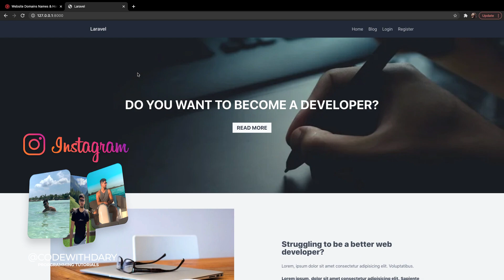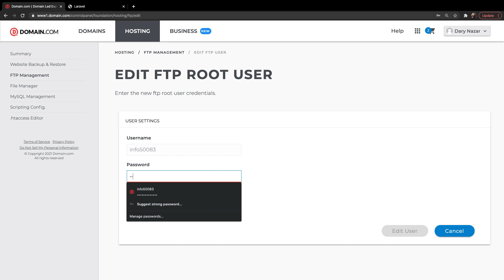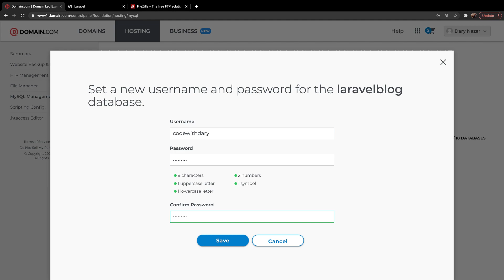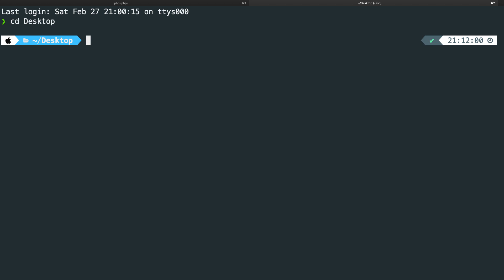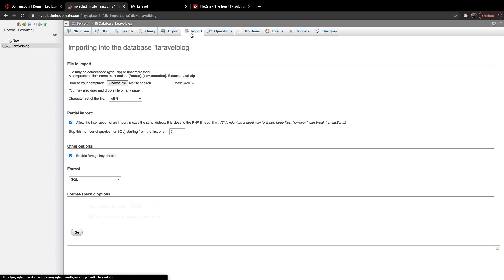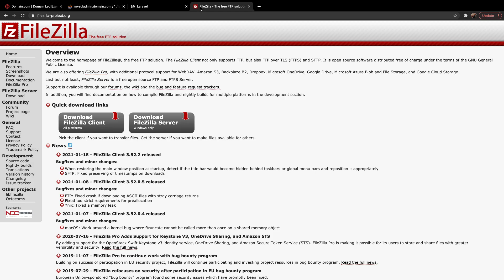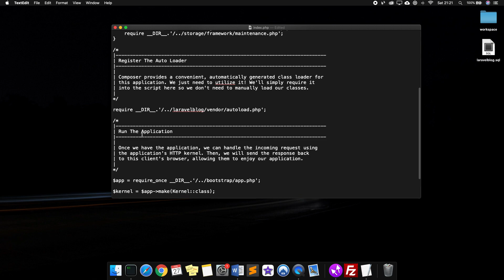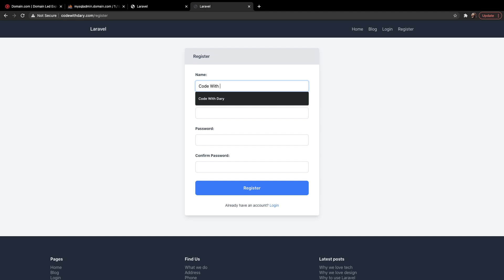How To Deploy Laravel 8 Project | Deploy Laravel Through FileZilla | Laravel 8 Project Hosting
In this video the Laravel 8 blog will be deployed through FileZilla, which is not the right method to do it since using a Cloud provider is better – Learn how to deploy Laravel projects through FileZilla.

If you're looking to level up your Laravel skills, my new course "Udemy Migirations, Seeders, Factories, Query Builder, Eloquent & Relationships" is the perfect opportunity. Learn the essential tools and techniques for building robust and scalable web applications with Laravel

Plan a (paid) 1-hour meeting on Calendly to do portfolio reviews, code reviews resume reviews or a coaching session for Laravel. Please read the description before booking

00:00 - Introduction
03:56 - Creating a database
05:21 - Exporting local DB through CLI
07:22 - Uploading our project through FileZilla
09:49 - What needs to be changed